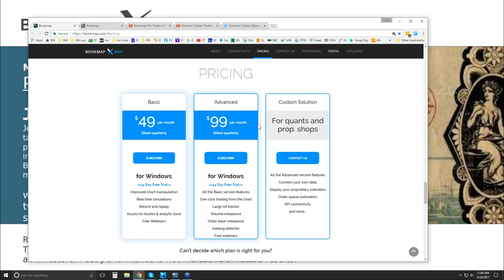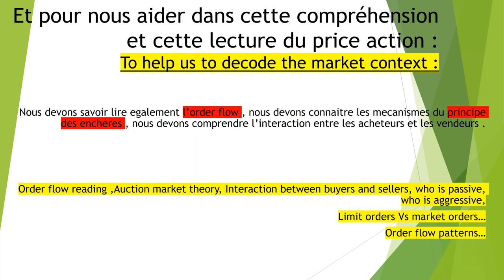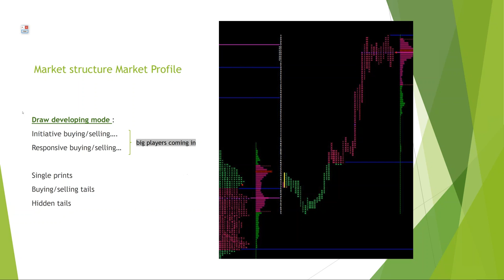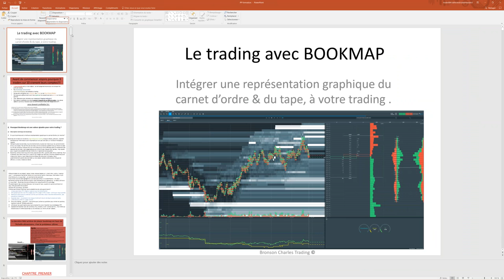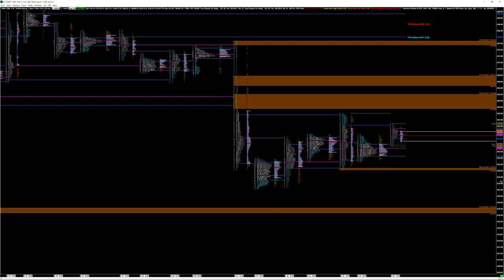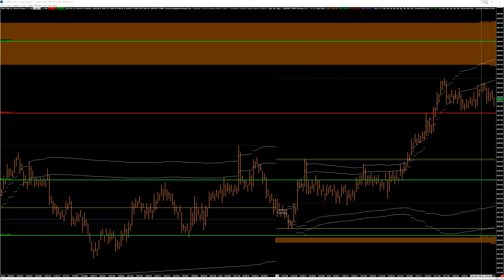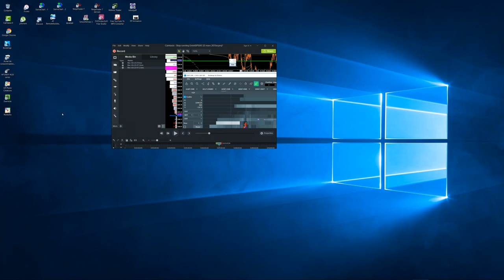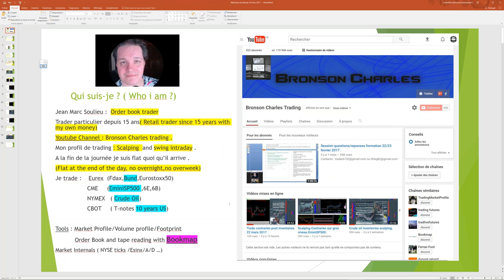Bookmap Live Pro Trader Webinar - Jean Marc Soulieu 2017-03-24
Bookmap is a market depth visualization software. Our live pro trader webinar today features Jean Marc Soulieu who is a scalper and an early adopter of Bookmap. He is a prop trader, primarily trading his own money. He is self taught trader with a scientific background in mathematics, statistics and probabilities. Today he specializes in market micro-structure and order flow analysis. To learn more about Bookmap visit Bookmap.com